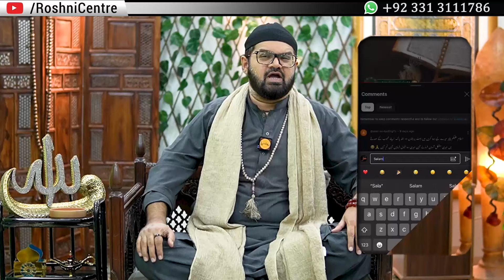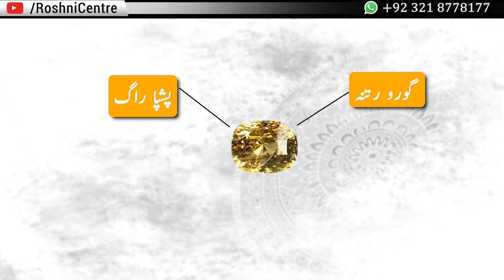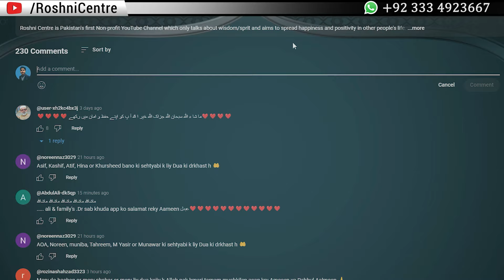Pukhraj Stone Konse Mulk Ka Sabse Behtar Hai | Dr. Fahad Artani Roshniwala